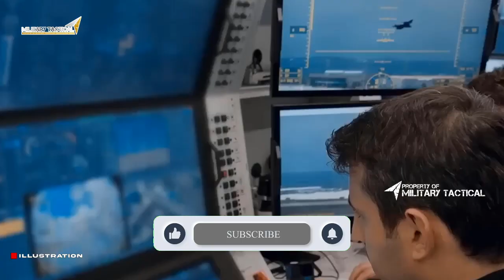Better Than the F-35: Turkiye Kizilelma Could Challenge & Outperform US Stealth Fighters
In this video, we'll explore how the Turkish Air Force's new Turkiye Kizilelma (TK) fighter could challenge and outperform the US's stealth fighters.

Turkey is a major player in the international military scene and their new TK fighter is a strong contender in the stealth fighter market. We'll explore how the TK compares to the US's current stealth fighters and see how it could potentially challenge their dominance. After watching this video, you'll have a better understanding of the Turkiye Kizilelma fighter and what it could bring to the table in the future!